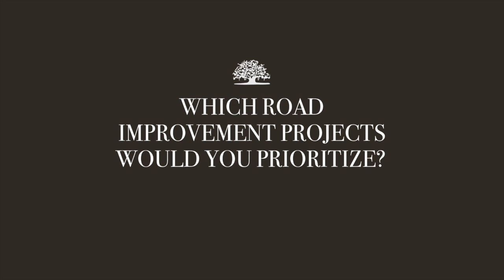Maurice Washington on Transportation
For the first time in 40 years, Charlestonians will elect a new mayor. As an active member of local politics, the Coastal Conservation League invited all of the mayoral candidates to be interviewed in hopes of learning how they plan to incorporate conservation into their work as mayor. We had the pleasure of interviewing Ginny Deerin, William Dudley Gregorie, Toby Smith, John Tecklenburg, Paul Tinkler, and Maurice Washington–all of the candidates except Leon Stavrinakis, who declined our invitation to participate.

Each candidate answered the same set of questions on five topics that relate to the League's work in the City of Charleston. We are presenting the videos of their responses on our website by topic for our membership and the public to view. We hope you enjoy getting to know the candidates better and find the videos helpful in making an informed voting decision.

As a 501(c)(3) nonprofit, the Coastal Conservation League is prohibited from participating in any actions in support of or opposition to candidates. We offered the same opportunity to all of the candidates.